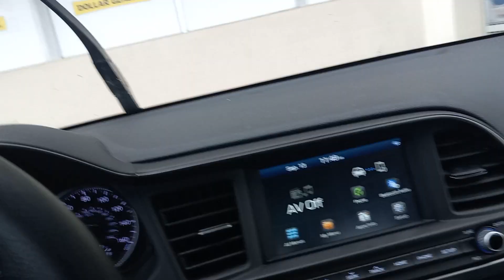"D Shap" Sept. 15, 2022 Beginning